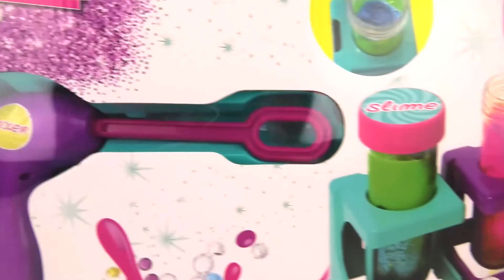SLIME MIXER-set smile fai da te | slime magic mixer mischia il muco come pudding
Ciao!